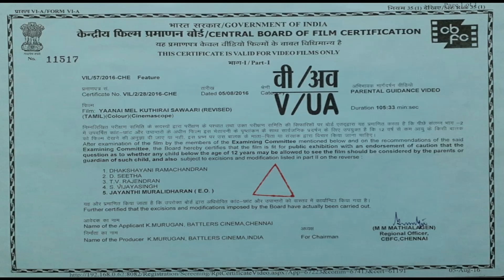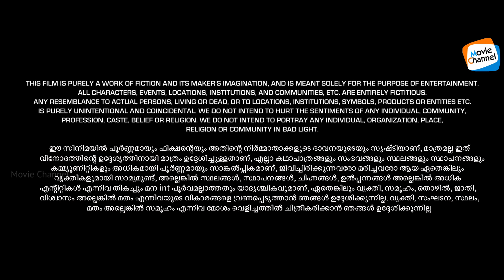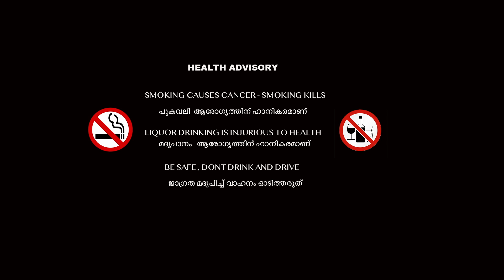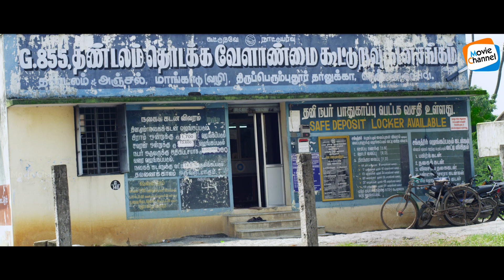Aanayude Mukalil Kuthira Savari [FULL MOVIE] | Malayalam Dubbed Movie [COMEDY]